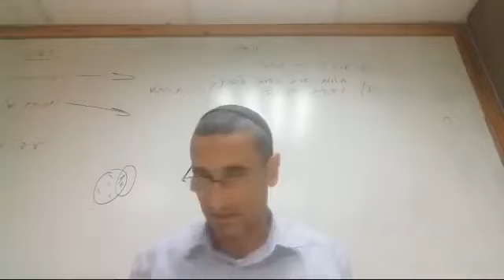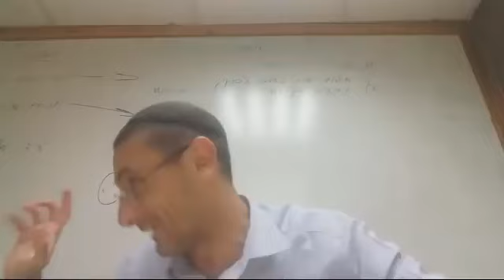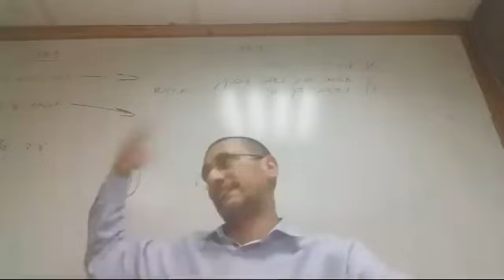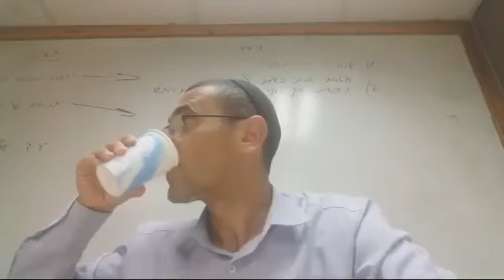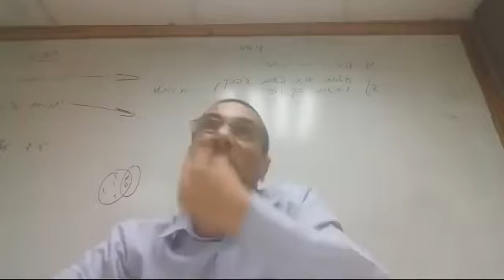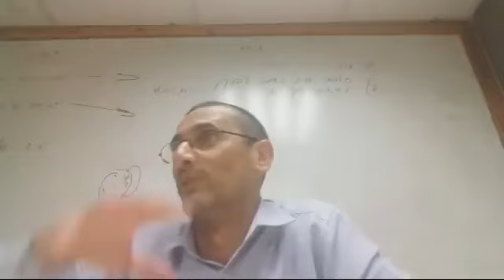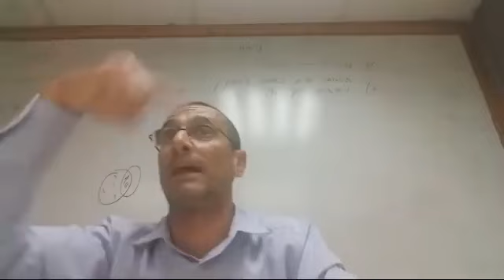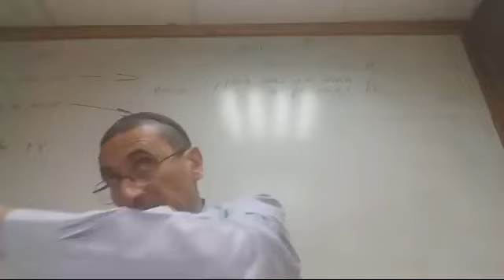PARASHAT NOAJ : LA CIUDAD Y LA TORRE DE BABEL RAB NATAN MENASHE